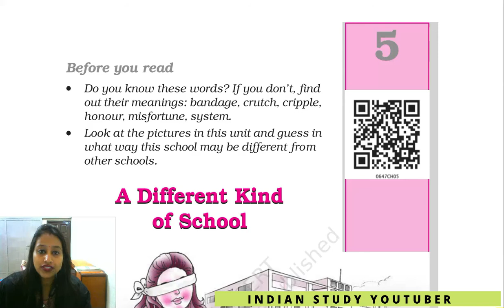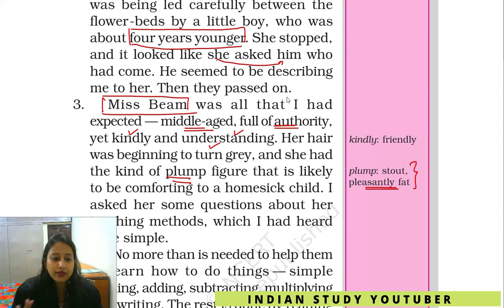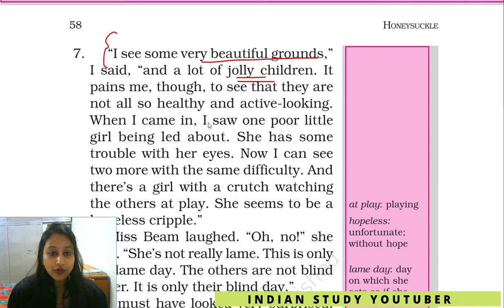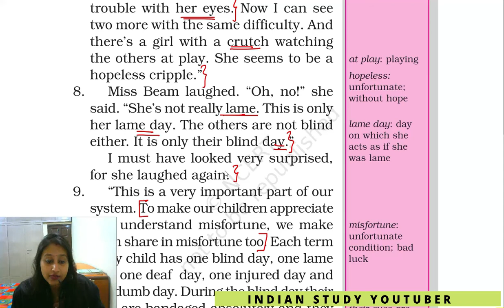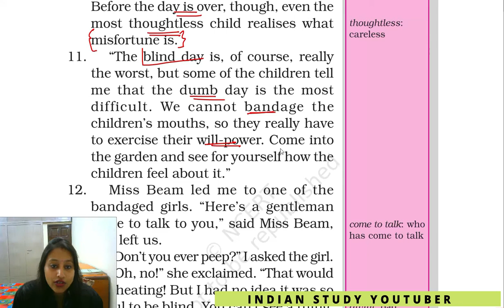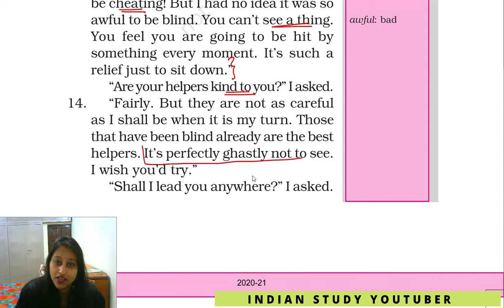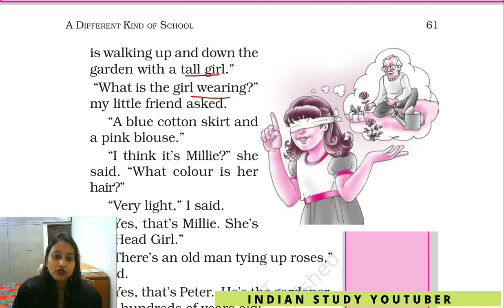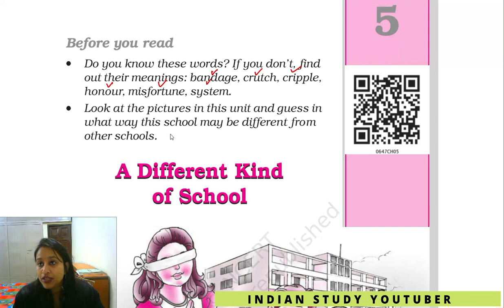A different kind of school | 6th English | Honeysuckle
6th political science